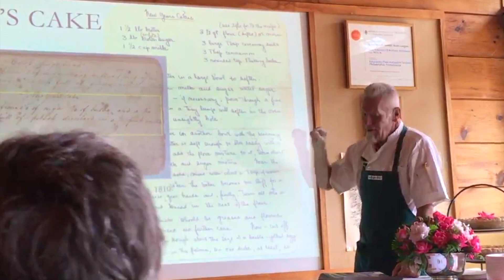Historic Recipes - Wyck Historic House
Culinary historian and volunteer, Greg Funk, shares insight on Wyck's New Years Cake recipe during the Celebration of the Roses on May 25, 2019.